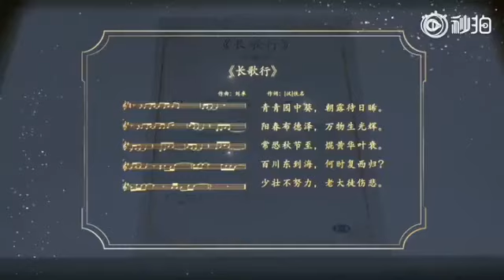【TFBOYS王源】王源经典传唱人 经典咏流传演唱《长歌行》~”少壮不努力，老大徒伤悲”！